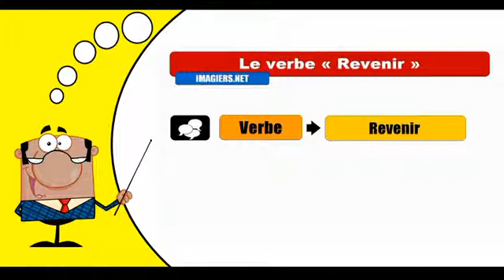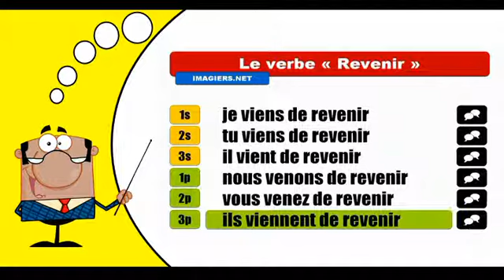Revenir Passé récent